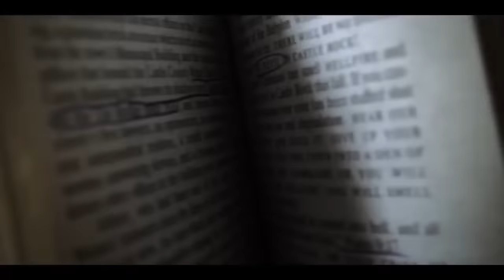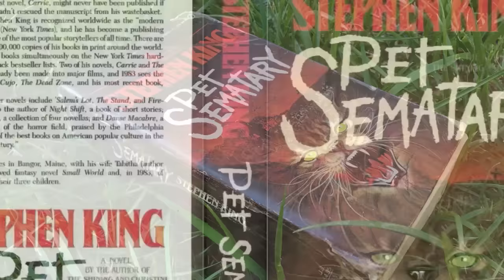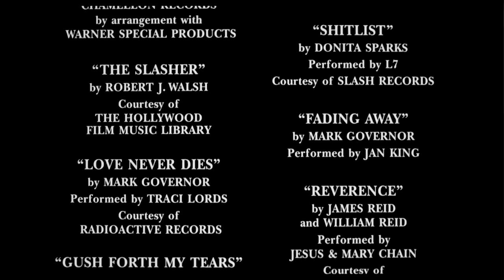Pet Sematary 2: Defending The Underrated MTV Era Sequel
In 1989 director Mary Lambert partnered with Stephen King to bring his haunting novel Pet Semetary to life. Though it has gained quite a cult following, its 1992 sequel has never gained much of an audience, let alone a solid defense. Today, we change that as we argue Pet Semetary 2 is a far better entry than it gets credit for.